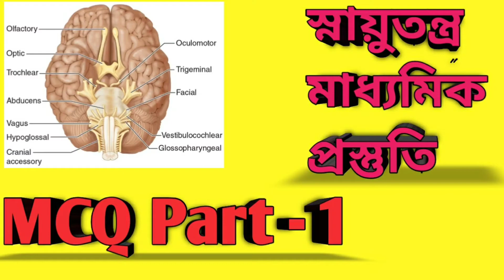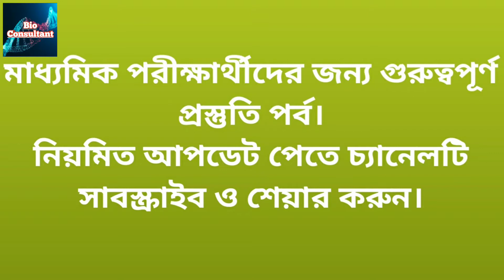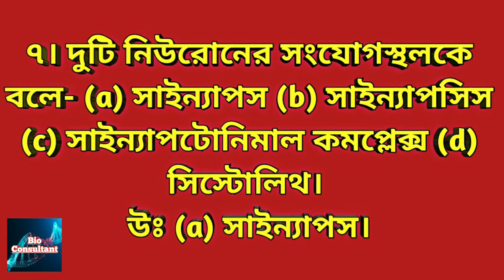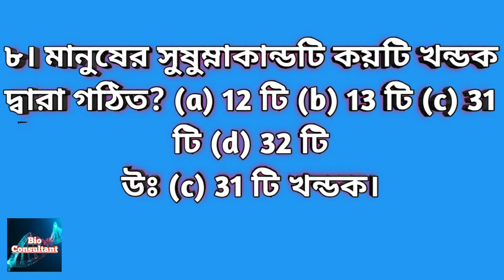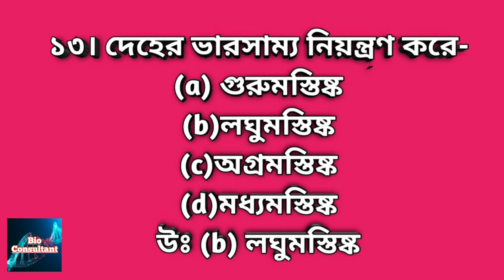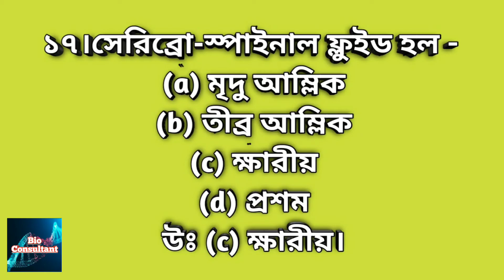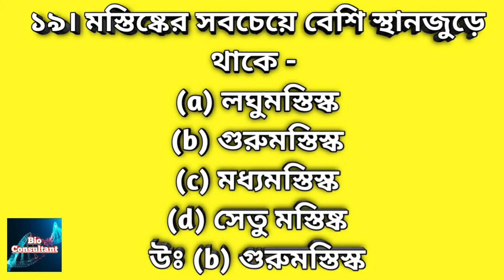Class X || Nervous system || MCQ part 1||Madhyamik suggestion||Neural control & coordination